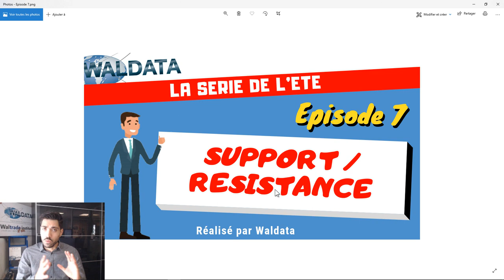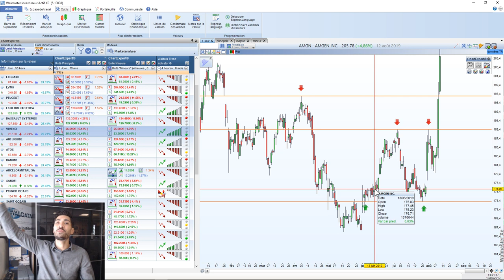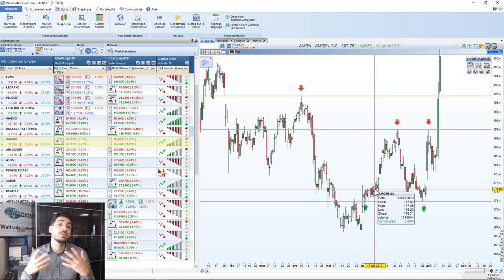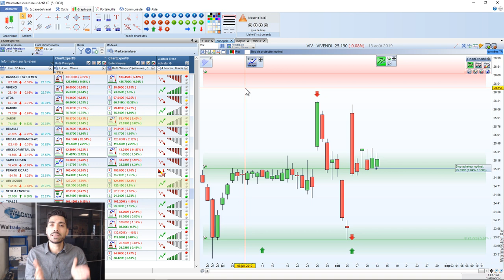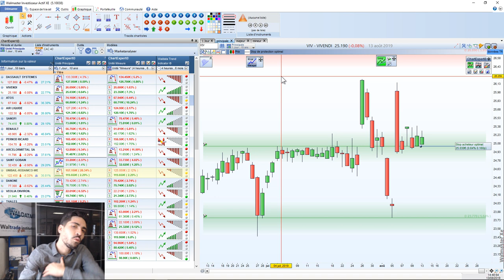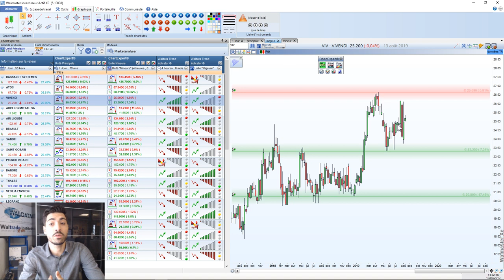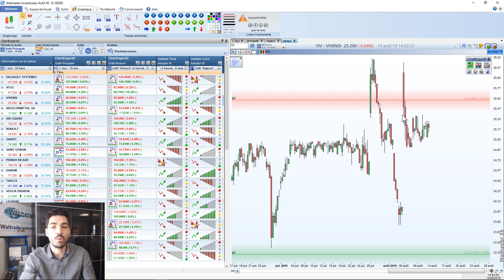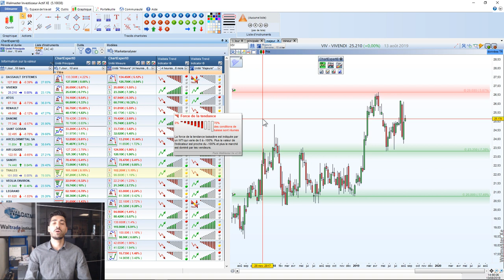Support/Résistance : Incontournables en Bourse - EPISODE 5 [Série de l'été]